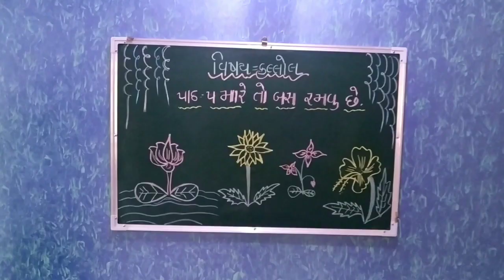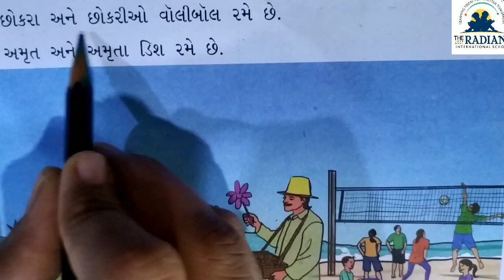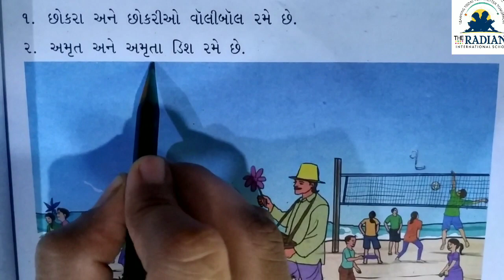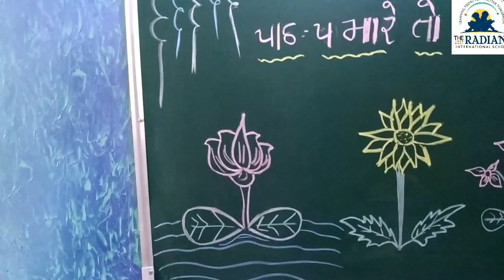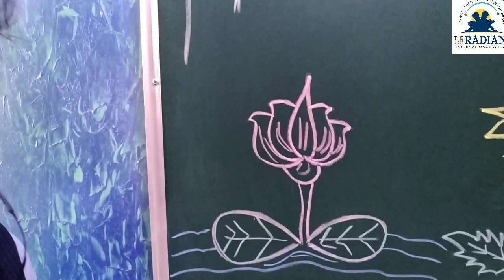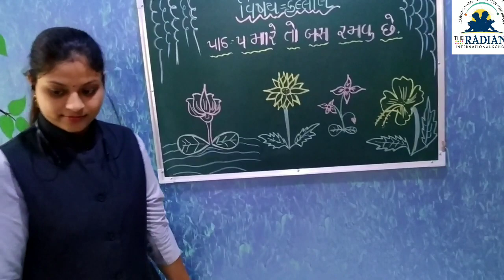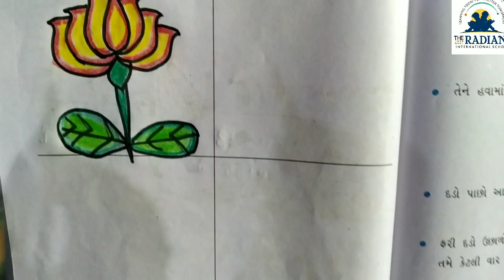કલ્લોલ પાઠ 5 ભાગ 6 720 30 6 91 Jul152020